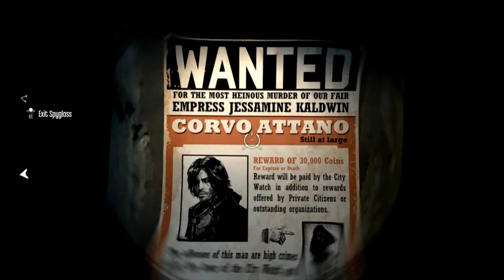Overseer? I don't even know her!: Let's Play Dishonored High Chaos, Episode 16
High Overseer Campbell's time draws near as Corvo arrives at Holger Square, center of a faith that spans an Empire. He pays his respects by tossing some grenades at people before fleeing into the sewers.